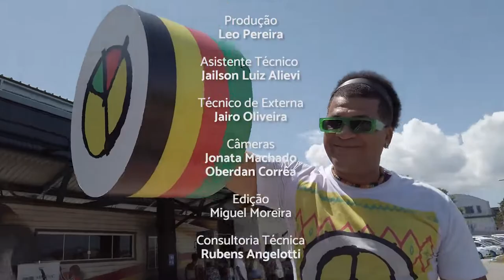PGM 191 - Ponto Org - Escola Olodum Sul - 13/12/22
Escola Olodum Sul oferece projetos sociais no contraturno escolar.

Escola do Olodum Sul atende centenas de crianças e adolescentes em Florianópolis. O espaço oferece ações de educação, esporte, lazer, cultura e qualificação profissional. Inicialmente, cerca de 800 crianças e adolescentes de 12 comunidades, principalmente da região continental da Capital, serão atendidas no local. O objetivo principal é ocupar essas crianças e adolescentes no contraturno escolar.